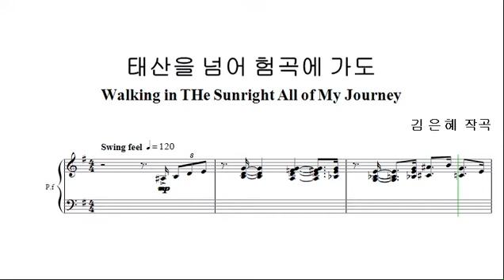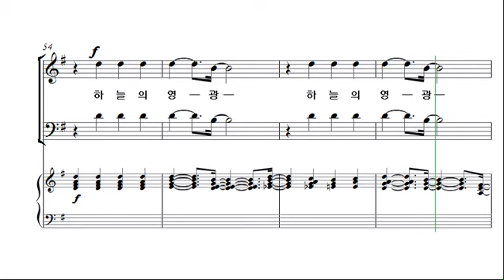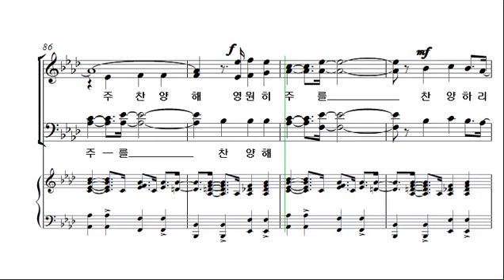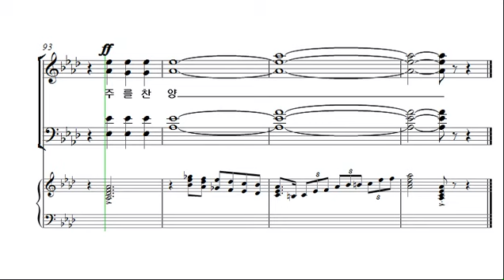[예수 나의 기쁨 11집] 19. 태산을 넘어 험곡에 가도 _테너